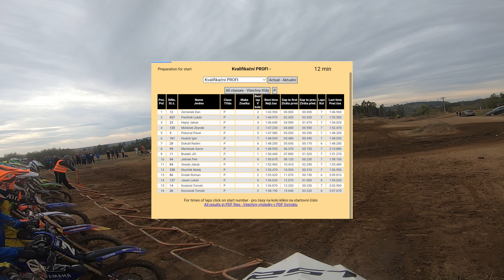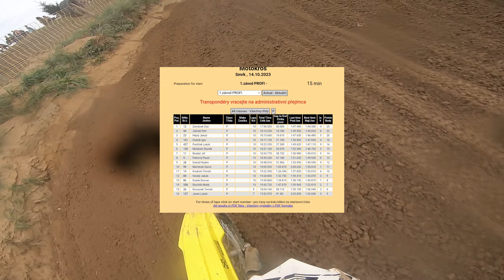14.10.2023 - Poslední vrk Smrk u Třebíče (1.Jízda)